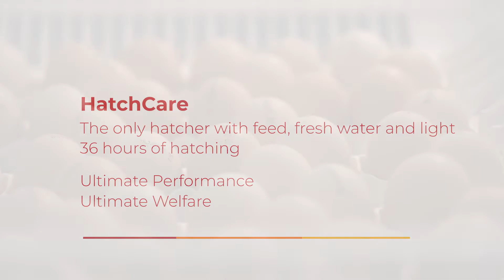HatchCare - Ultimate Welfare, Ultimate Performance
With HatchCare, chicks hatch under optimum and uniform temperature conditions, and are provided with light, feed and water as soon as they hatch. This unique combination of features not only delivers stronger, healthier chicks; it is also a significant step towards more animal-friendly, antibiotic-free poultry production.